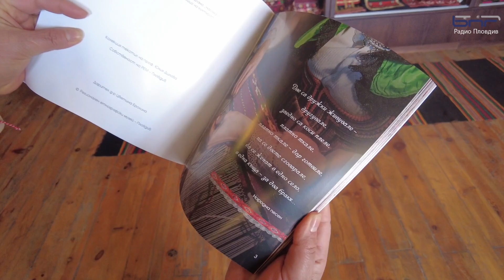Престилката - символ и апотропей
В Регионалния етнографски музей се откри изложбата „Престилката – символ и апотропей“, част от официалната програма „Наследство II“ на Пловдив – Европейска столица на културата.
Изложбата представя богатата колекция от текстил на проф. Юлия Дилова и по-специално мястото и ролята на престилката в женското традиционно облекло.

Във видеото ще чуете за и видите малка част от това какво е престилката - за да научите още посетете изложбата в Регионален Етнографски музей Пловдив!

Оператор и монтаж: Александър Георгиев